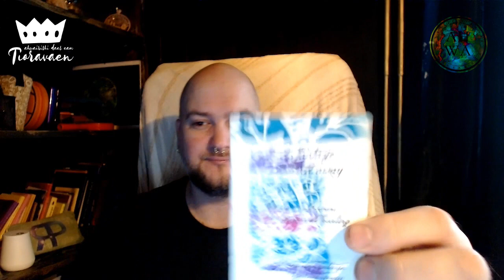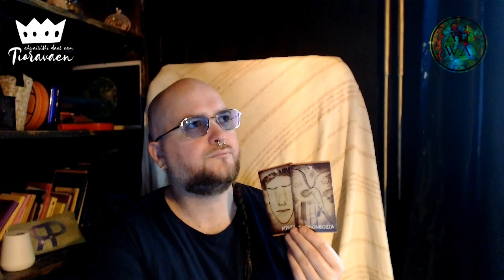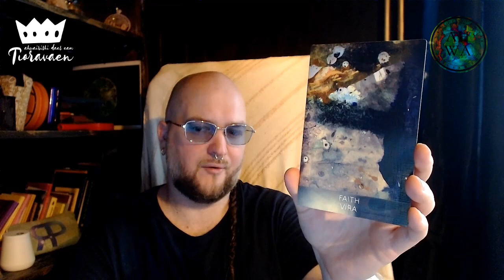Tioravaen ahwairishi daes eam #17 - Výklad karet v andělských energiích (NADČASOVÝ VÝKLAD)